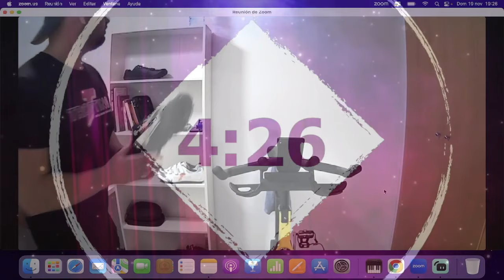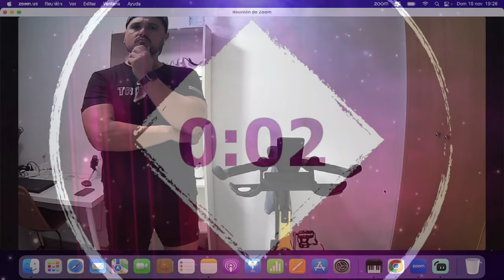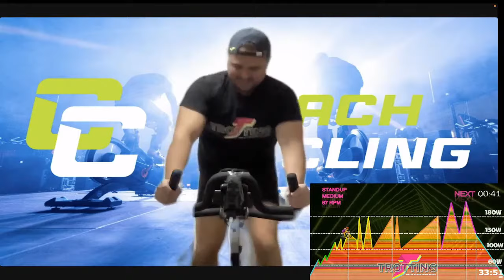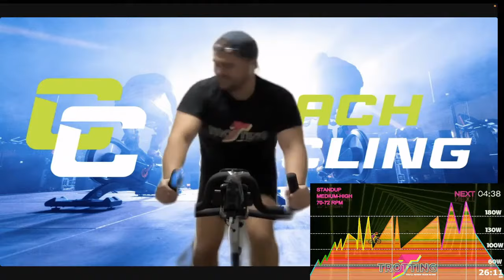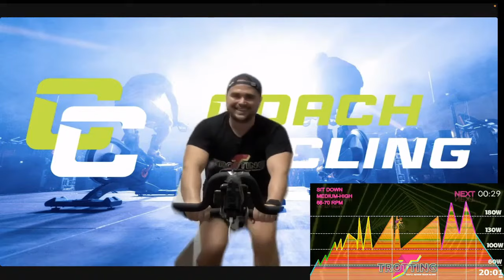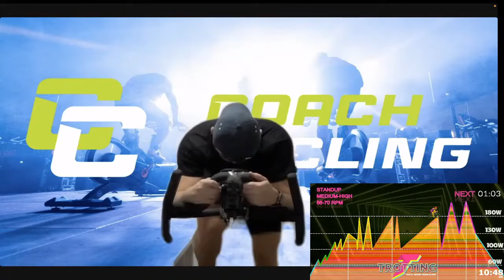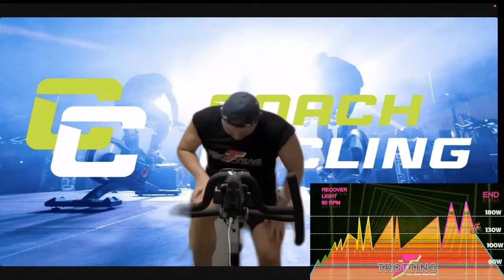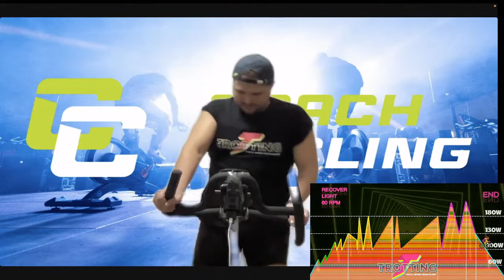🔴🎥 ¡LIVE! 🚴‍♀️ 46 Minutos de Ciclismo Indoor para Desarrollar Piernas de Acero 💪🔥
¡Prepárate para fortalecer tus piernas como nunca antes en nuestra transmisión en vivo de Ciclismo Indoor! 🚴‍♂️💪 Durante estos 46 minutos, te sumergirás en una sesión intensa diseñada para tonificar y esculpir tus piernas, mientras quemas calorías y elevas tu resistencia. 🌟 Únete a la comunidad de entusiastas del fitness y pedalea con nosotros hacia unas piernas de acero. ¡No te pierdas esta experiencia en tiempo real que cambiará tu juego! 🔥🚴‍♀️

00:00 Intro
02:42 Calentamiento
05:35 Bloque 1
13:24 Bloque 2
25:01 Bloque 3
36:50 Bloque 4
46:35 Vuelta a la Calma
Formas de Colaborar 💪:
2. Deja un comentario, aun que sea un Emoji de Un Elefante 🐘
3. Danos una propinilla para un Café ☕/ 🍺Cerveza en tu nombre! ☕ 🍺